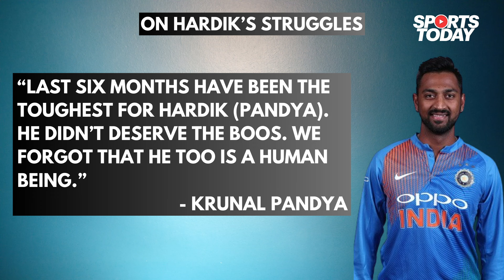Krunal Pandya recalls T20 World Cup champion Hardik Pandya’s struggles | Sports Today